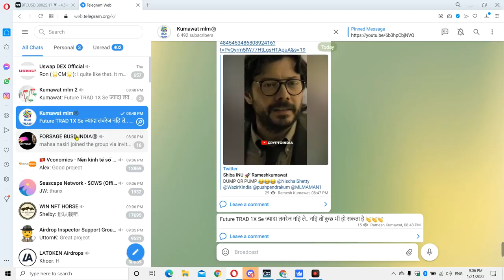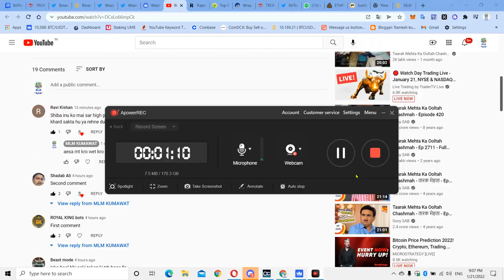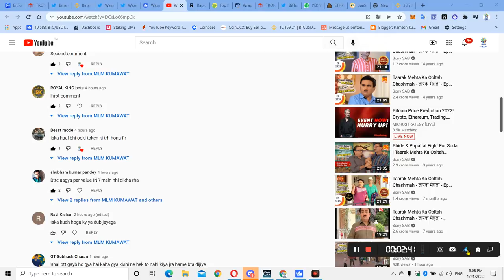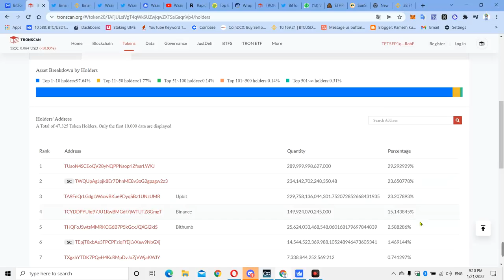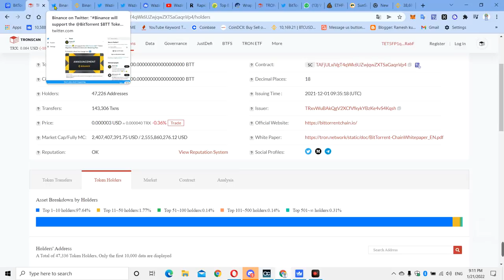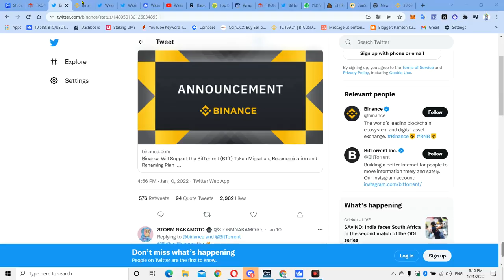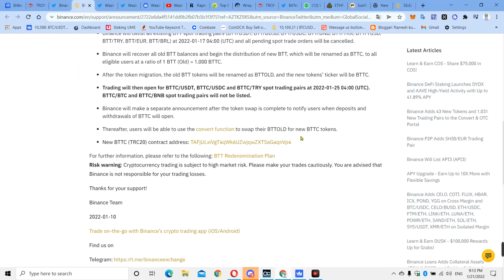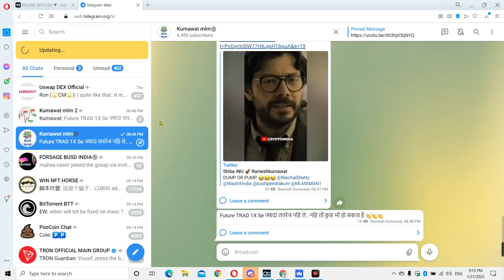WazirX Will BitTorrent (BTT) Token BTTC/USDT and BTTC/INR trading will be live on 25th January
Join Telegram @kumawatmlm

@ join करिये Wazirx एक्सचेंज

🍻🍻 आपके भाई के link से 🍻🍻